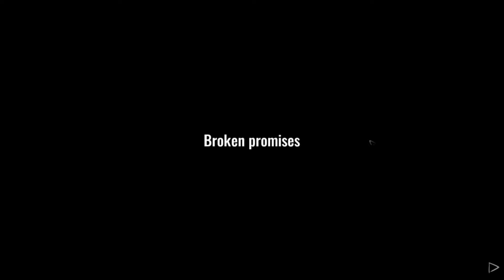Little Kite | GUÍA en Español | Ep 1 "Madre e hijo"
El juego sobre una tarde trágica para una familia en dificultades, cuando las emociones y las tensiones son simplemente demasiado altas para manejarlas.